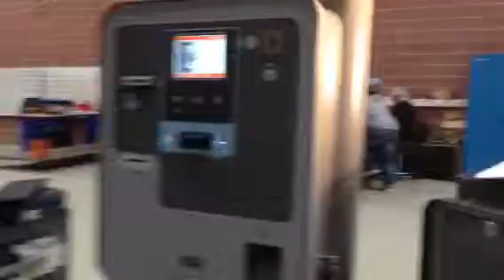espas pay machine - how to empty notes recycler